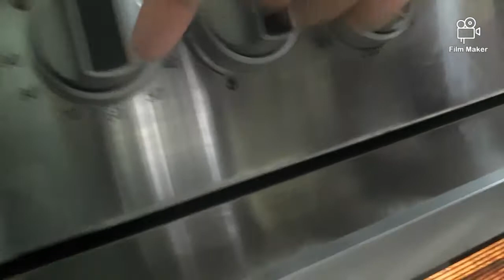how to make special style chicken pizza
how to make chicken pizza
how to make chicken pizza at home without oven
how to make chicken pizza at home without oven step by step
how to make chicken pizza at home in microwave
how to make chicken pizza crust
how to make chicken pizza at home in oven
how to make chicken pizza topping
how to make chicken pizza in microwave
how to make chicken pizza at home
how to make chicken pizza at home in malayalam
how to make chicken pizza at home without oven in malayalam
how to make chicken pizza without oven in malayalam
how to make chicken pizza without oven in hindi
how to make chicken tikka pizza at home without oven